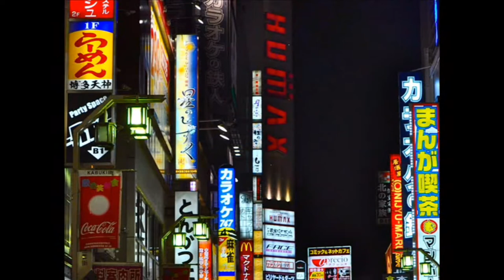Kanagawa Smooth Jazz: Kaori Kobayashi - Walk In The Night (HQ)(HD)(Japanese Jazz)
Kanagawa Smooth Jazz (HQ)(HD)(Japanese Jazz)
By: Kaori Kobayashi